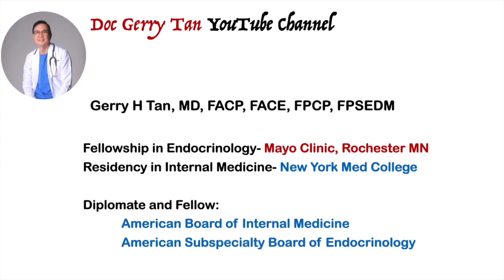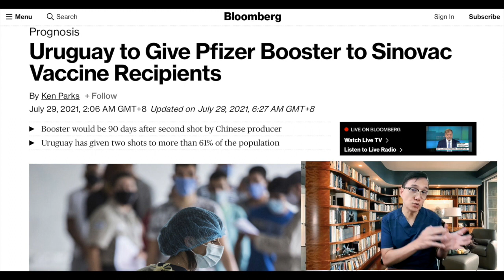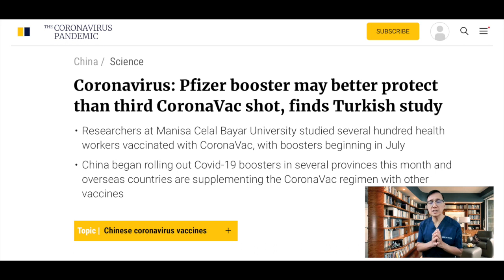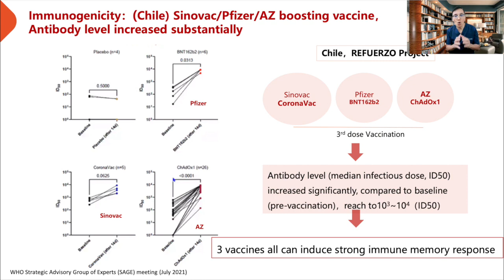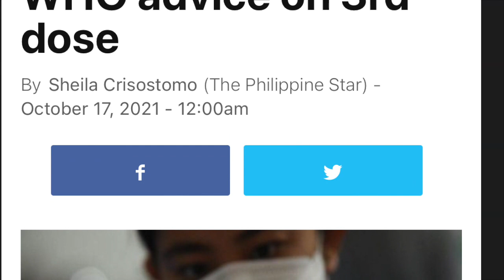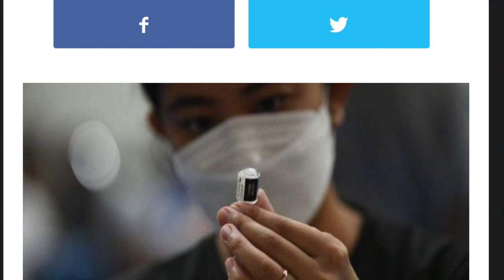Booster shot for Sinovac... Is it Now , Is It Time... and With What?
What we know now for sure based on the WHO recommendation is that severely or moderately immunocompromised people who have been vaccinated should be offered an additional dose of the seven coronavirus vaccines the World Health Organization has authorized, based on what the advisory committee  of WHO has recently  recommended due to their higher risk of breakthrough infections after standard immunization.

This advise is true to ALL People whose immune systems are considered diminished and that they should get another shot if they initially received vaccines made by Pfizer-BioNTech, Moderna, AstraZeneca, the Serum Institute of India, Johnson & Johnson, Sinopharm and Sinovac, based on the recommendation from the members of the Strategic Advisory Group of Experts on Immunization.

BUT is is very important that the booster shots should be coursed through legitimate sources, meaning only the National Government and DOH can recommend this strategy for the general public so that there is no issue on too many jabs.

If you got 2 doses of Sinovac then lets await full recommendation from the WHO and our local DOH as to when especially the timing of the additional jab and with what kind for our 3rd dose or booster shot so as to be completely SAFE!

Again a word of caution to those who after receiving 2 doses of sinovac, have gotten another 2 primary doses of an mrna vaccine... (then soon the required booster shot)...  remember...too many vaccination jabs may not lead to better protection and may instead do harm long term.

Be careful.